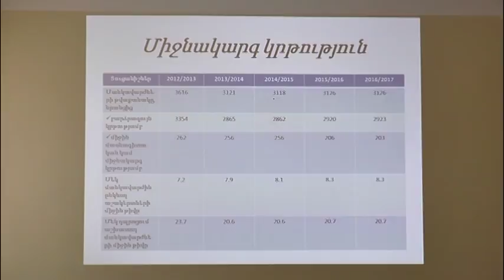Մարզպետարանի կրթության, մշակույթի և սպորտի վարչությունը ներկայացրեց 2017-ի հաշվետվությունը